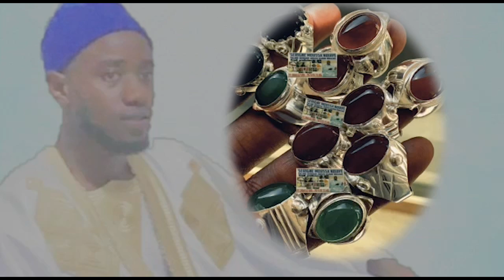Tu es le diable en personne 😂😂😂😂wolof